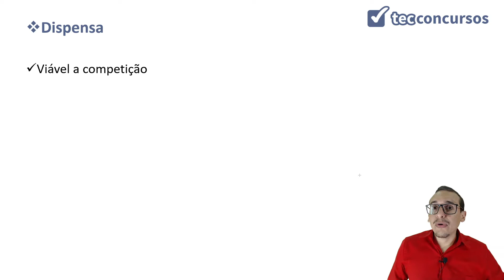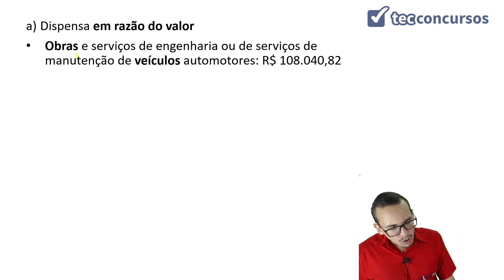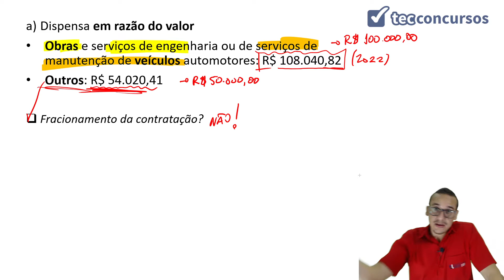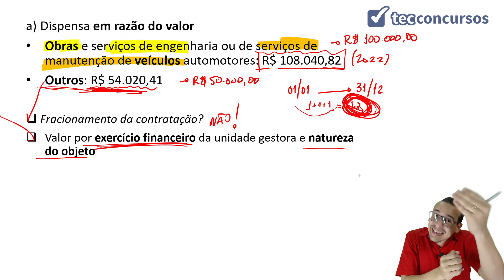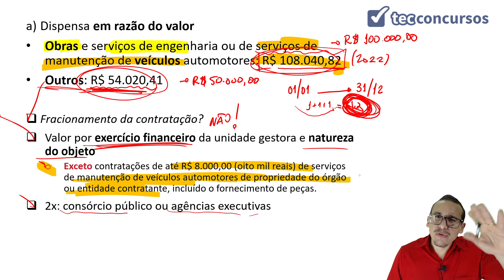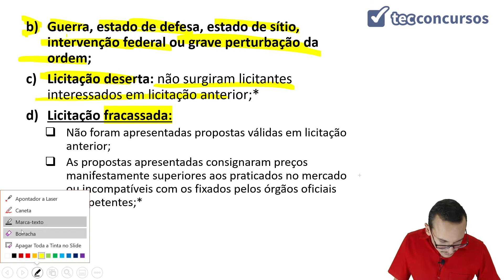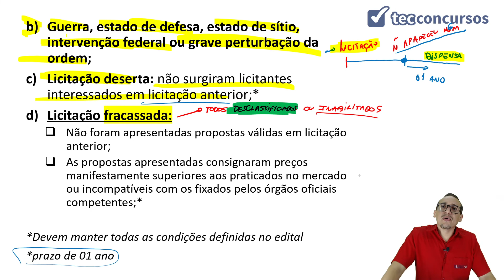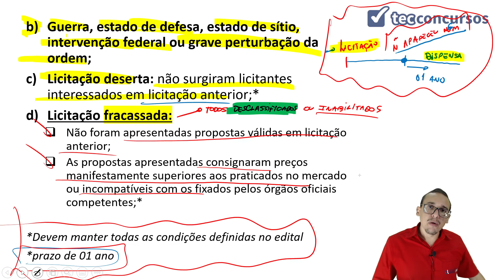14.03.08. Aula de Contratação Direta, Inexigibilidade e Dispensa (Direito Administrativo) - Parte 3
Aula grátis e completa de Contratação Direta, Inexigibilidade e Dispensa (Nova Lei de licitações 14.133/2021), da matéria Direito Administrativo, em que tratamos de dispensa.